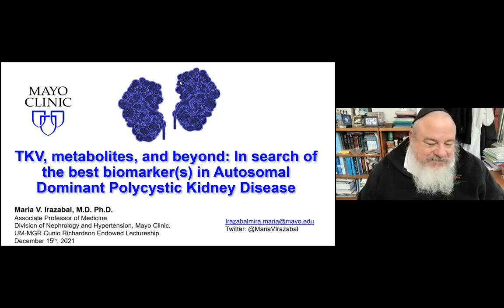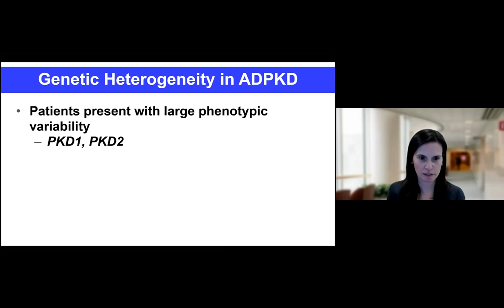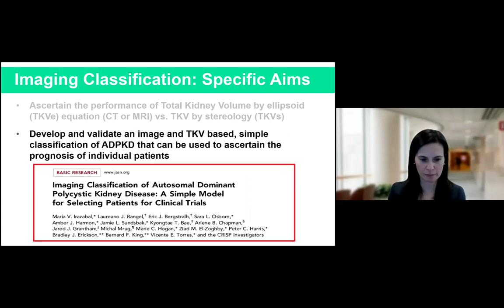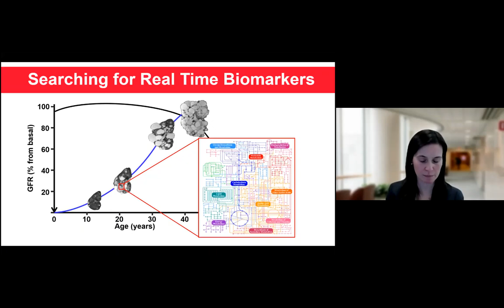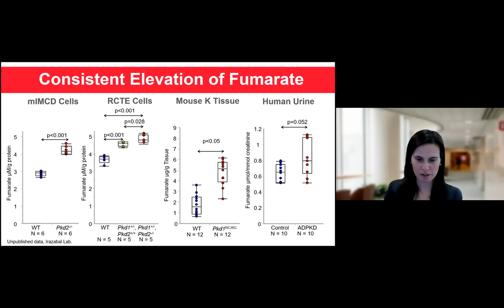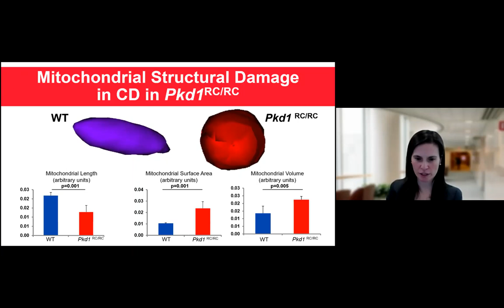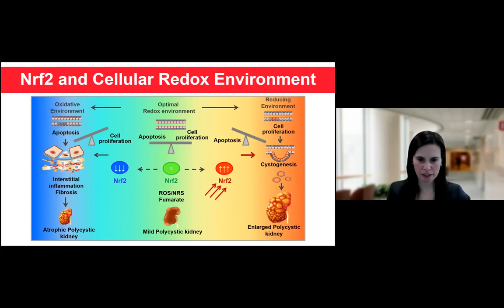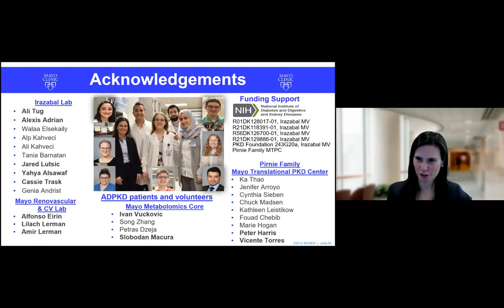Grand Rounds 2021.12.15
"TKV, Metabolites, and Beyond: In Search of The Best Biomarker(s) in Autosomal Dominant Polycystic Kidney Disease” by Dr. Maria Irazabal Mira, Associate Professor of Medicine at the Mayo Clinic.